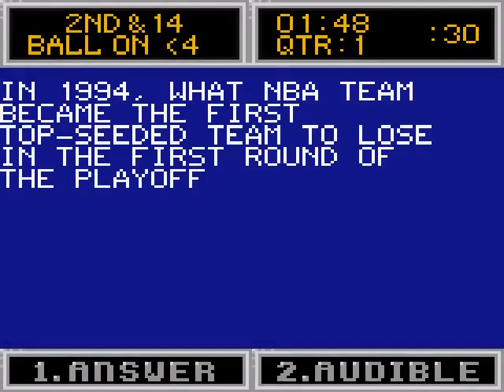VIDEO GAMES MEMORIES SEGA GAME GEAR HYPERSPIN COLLECTION COMPILATION